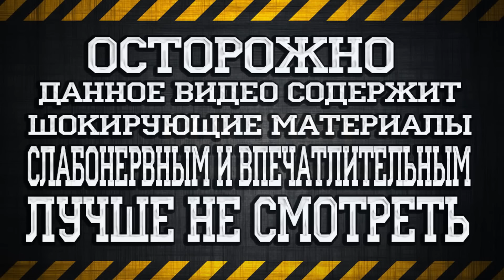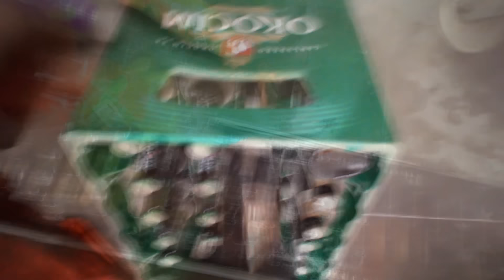#98. ШОК. Это самая ужасная работа.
Маленькое видео о том,чем заставляют заниматься на работе!